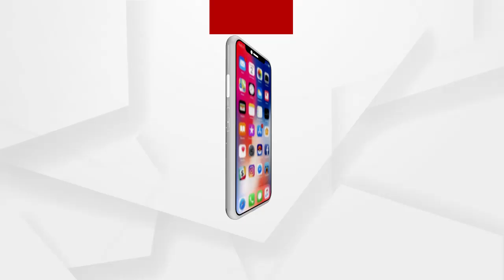କୃଷକ ବିଲକୁ କଳା ଆଇନ କହିଲେ ସୁର ରାଉତରାୟ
କଳା ଆଇନ ବନ୍ଦ ନ ହେବା ପର୍ଯ୍ୟନ୍ତ କଂଗ୍ରେସ ଚାଷୀ ଆନ୍ଦୋଳନକୁ ସମର୍ଥନ କରିବ. ଭାରତ ବନ୍ଦ ପ୍ରସଙ୍ଗକୁ ନେଇ ଏମିତି କିଛି କହିଲେ ବରିଷ୍ଠ କଂଗ୍ରେସ ନେତା ସୁର ରାଉତ ରାୟ.